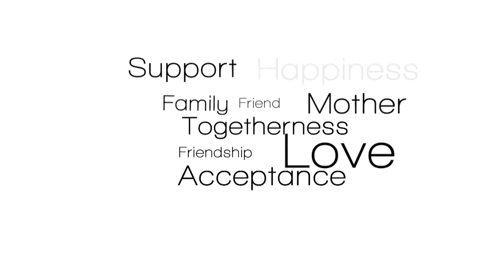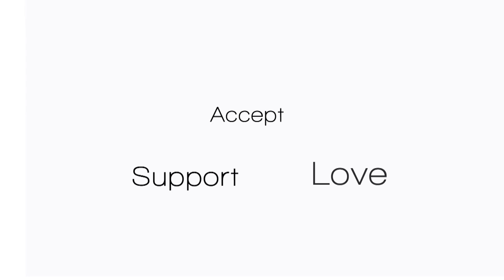Acceptance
We often meet people outside the binary gender spectrum whose stories we are unaware of. The GenY initiative brings together individuals from the LGBTQAI+ community and their loved ones among friends and family before the camera to talk about what acceptance means to them. Here is to an inclusive world. A Satish VM film supported by Swasti Health Catalyst and CFLI.